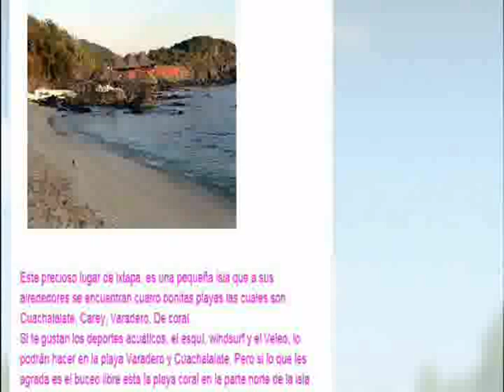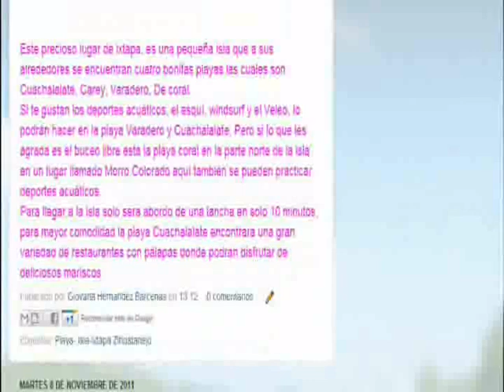fotos de ixtapa isla